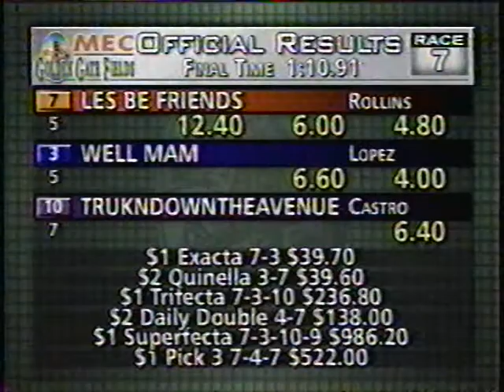Funny horse name: Les Be Friends wins at Golden Gate Fields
I only uploaded this video because I'm amused at how a filly named Les Be Friends blossomed once she had been shipped to the San Francisco Area.